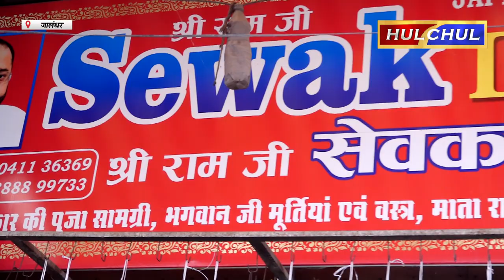Hulchul TV :सेवक धूप फैक्टरी जग्गू चौंक द्वारा श्री सिद्ध बाबा सोढल मेले की तरफ से लगाया लंगर